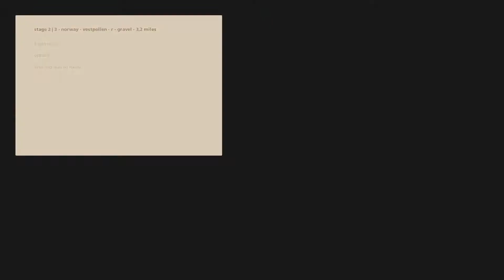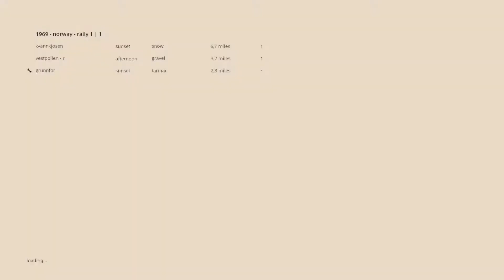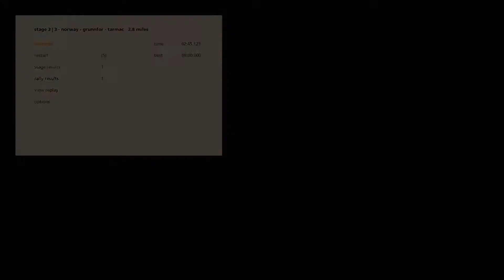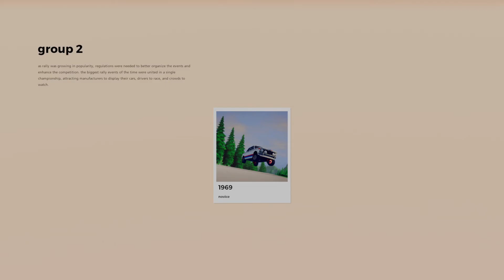Race in the golden era of rally - Art Of Rally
Drive iconic cars from the 60s to Group B on challenging stages through stylized environments inspired by real worldwide locations. Will you master the art of rally?